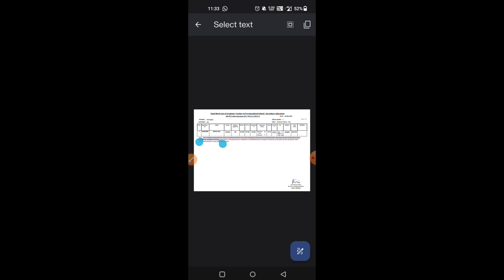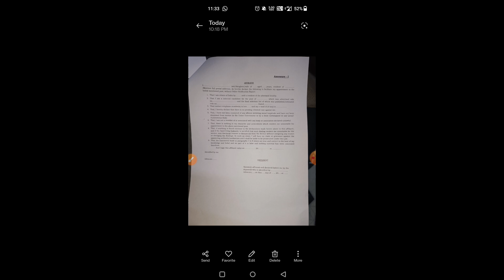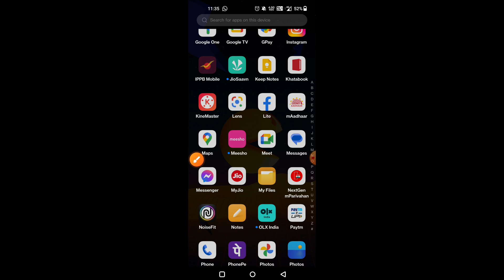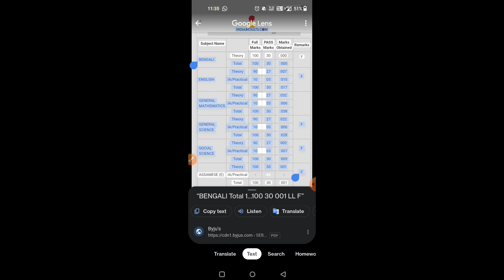photo par likha hua copy kaise kare / how to convert image to text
How to copy text from photo || photo me se text copy kaise kare || how to copy text from image
Image to text copy and paste।। Photo to text copy
How to Convert Image to Text in Microsoft Word Tutorial
OMG  Best Trick to Handwriting to Text Converter | How To Copy Text From Handwriting Image

photos me likha hua copy kaise kare
how to copy text to image
image se text copy kaise kare
photo se copy kaise karte hain
photo per likha hua copy kaise karen
photo per likha hua copy kaise kiya jata hai
image mein likha hua copy kaise karen
photo ke text ko copy kaise karen
how to copy text in image
photo per Jo likha hai use copy kaise karen
photo ko copy kaise karte hain
kisi bhi photo mein kuchh bhi likha hai use copy kaise karen